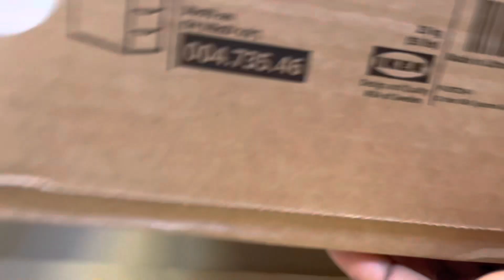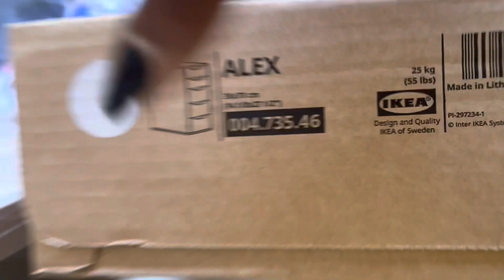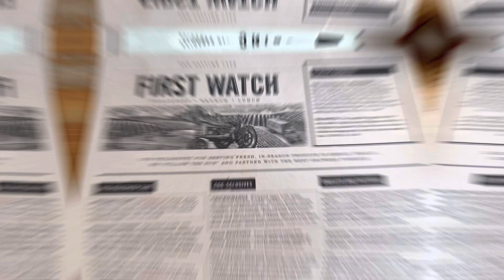Vlog 3: Bob the Builder | Enjoyment with the girls | Sassyines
Another one thank you!!! Enjoy❤️